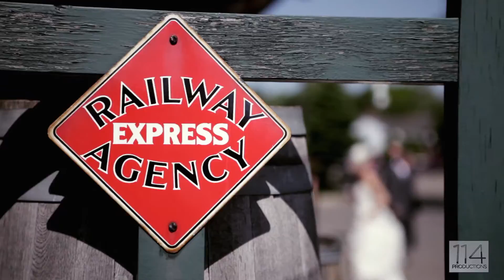Megan + TJ | Lovett Hall Dearborn | May 31st, 2014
Megan and TJ had a lovely ceremony and reception at Lovett Hall in Dearborn, Michigan.  We wish them both all the very best!